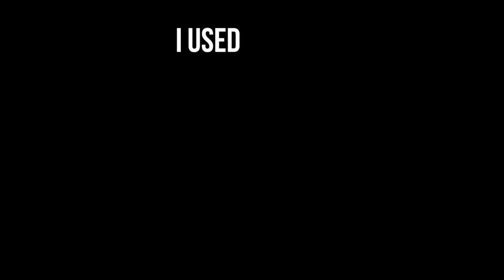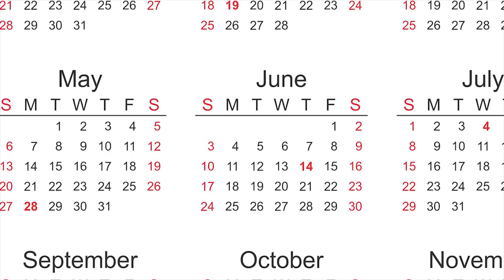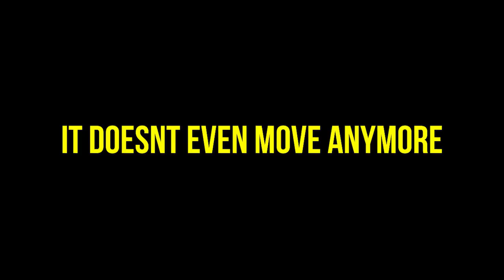I USED TO LOVE THE SUMMER GAMES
My Intro song: "For A While" by DJ Quads
Other Songs:
"Fun Time" by DJ Quads
"Krusty Krab" by Eugene the Dream